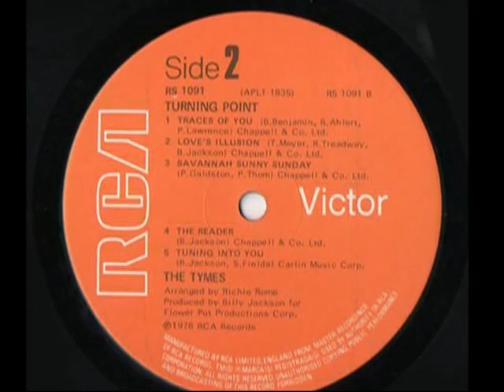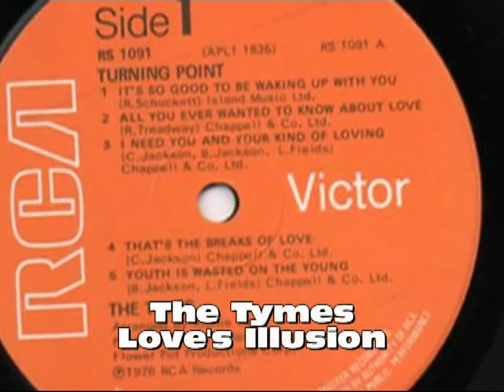The Tymes - Love's Illusion - 70's Soul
The Tymes - Love's Illusion - From 1976 RCA Turning Point LP
Also from LP: